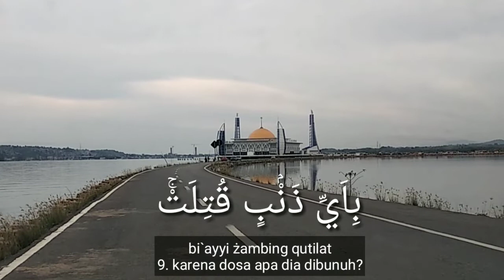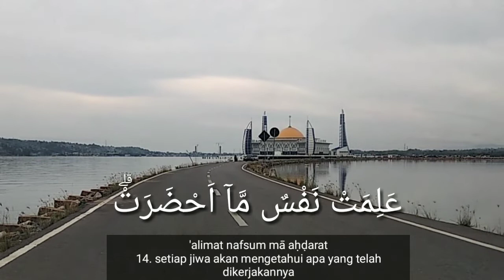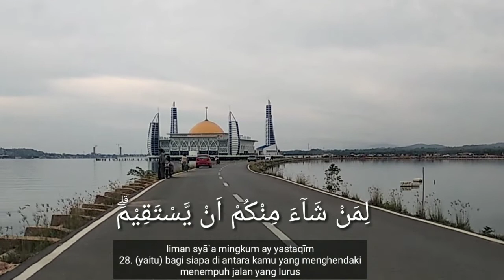Murotal Juz 30 | Hafal Surat At Takwir | Mesjid Al Alam Kendari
Selamat datang kembali di chanel Lubna dan Musa Firlani

Di video Murotal Juz 30 ini mama Lubna Belajar Hafal Surat At Takwir dengan latar video Mesjid Al Alam mesjid di tengah Teluk kota Kendari salah satu icon wisata religi kebanggaan Kota Kendari

Kamera : Hp Xiaomi Redmi 5A Plus
Editing Video : Apk mod Kinemaster
Editing Thumbnail : PicsArt